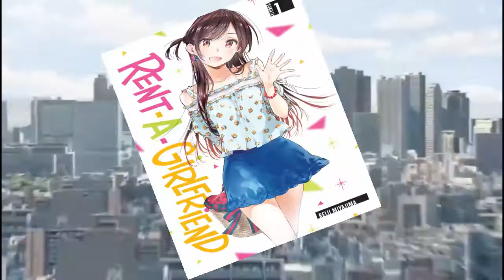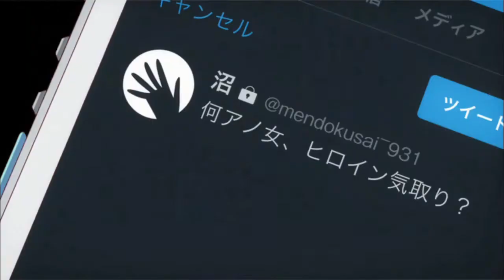Rent A Girlfriend Review in ( HINDI ) | It's ANIME SAGA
Rent A Girlfriend Review in HINDI

Rent A Girlfriend is an anime stated to premiere in July 2020.
I checked the manga out and like it enough to make a video about it!
Dumped by his girlfriend, emotionally shattered
college student kazuya kinoshita attempts to
appease the void in his heart through a rental
girlfriend from a mobile app.
At first, Chizuru Mizuhara seems to be the perfect
girl with everything he could possibly ask for:
great looks and cute,. caring
personality.

to Stay notified.